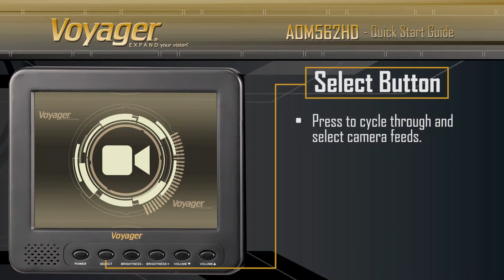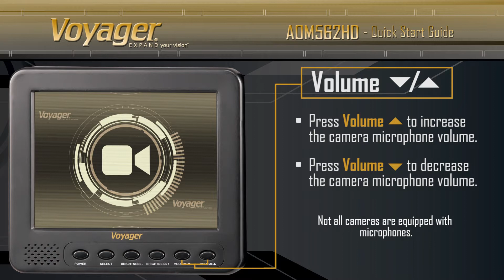Voyager® AOM562HD | Quick Start Guide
A brief overview of the Voyager® AOM564HD.

// ABOUT VOYAGER®

Observation

Voyager specializes in developing heavy-duty observation systems for commercial vehicles, agriculture & construction equipment, RVs, and more with customization options to fit all your needs.

Safety

Voyager safety systems help protect your vehicle from obstacles you aren't always able to see coming with audible blind spot and proximity warnings.

// ABOUT ASA ELECTRONICS®

Since 1977, ASA has built a reputation for developing premium audio and video electronics specifically designed, engineered, and tested to withstand the rigors of the automotive, van, RV, heavy-duty truck, marine, construction, and agricultural environments.  When it comes to providing custom, engineering-based solutions to your mobile entertainment challenges, no one moves you like ASA Electronics.

Want to know more?

// WEBSITES